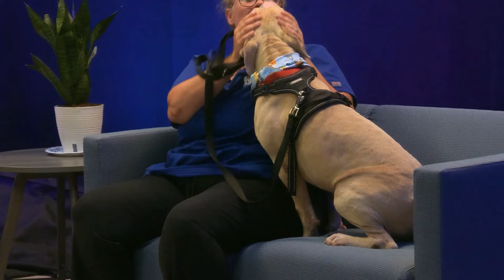"Live at Linda's" - Animal Shelter Adoption Series - Blooper Reel - Calvert County, MD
"Live at Linda's" is a biweekly live-to-tape talk show series featuring local, loveable animals in need of forever homes. Calvert County Animal Shelter staff hosts the program featuring adoptable animals, welfare-minded tips, and advice from the shelter’s in-house veterinarian.

Featured pets may be adopted by the time you see this episode. "Live at Linda's" is produced by Calvert Broadcast and premiers every other Saturday on Comcast channel 99 and 1070 HD.